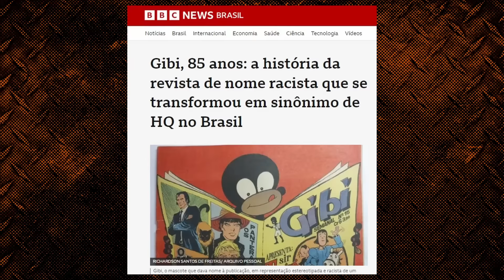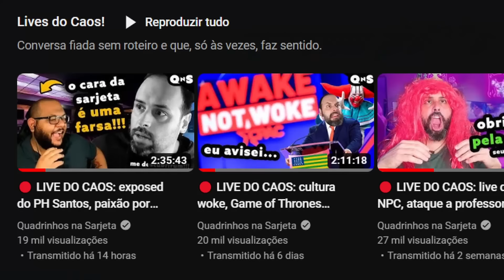Em vez de matar uma palavra, dê vida a uma língua